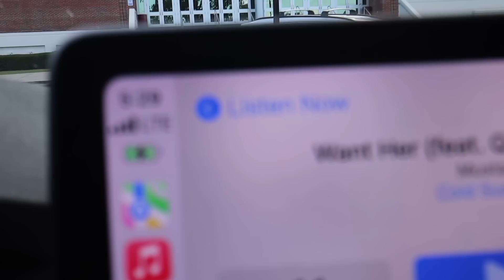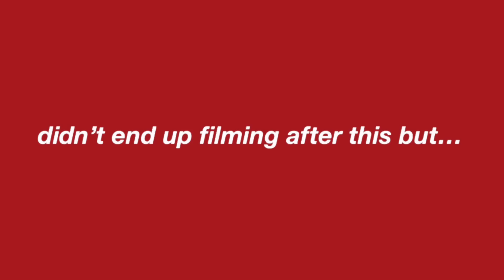2023 Alabama Cheer Tryouts…round 3?!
Let's be friends!! xox
SHOP MY STOREFRONT!
Amazon store: